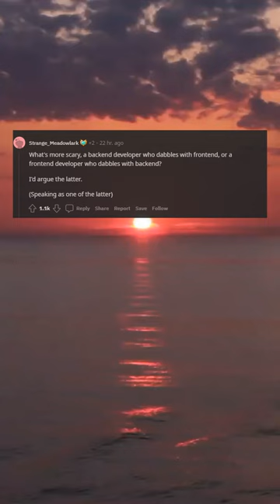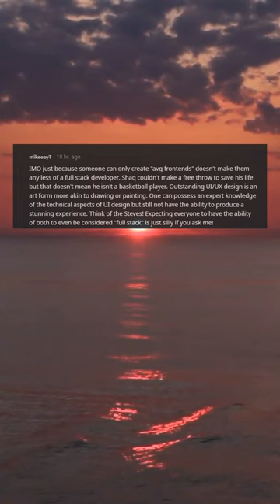Trust me it hurts